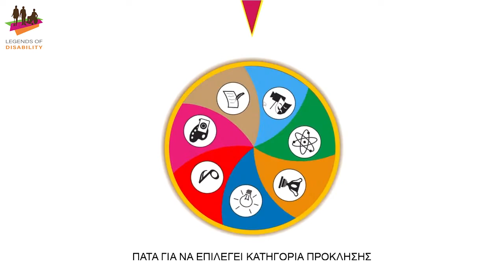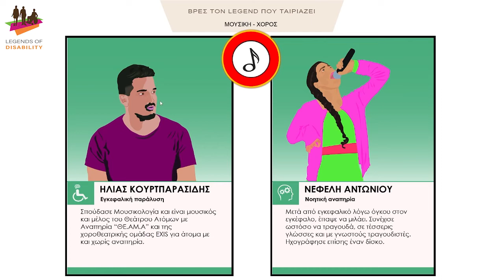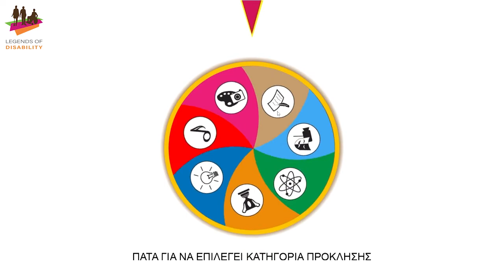legends of disability digital basic